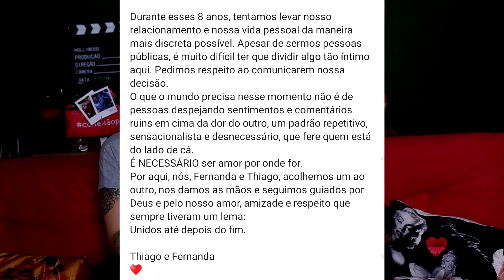FERNANDA SOUZA E THIAGUINHO SE SEPARARAM!!!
Um dos casais mais amor da internet e do mundo dos famosos se separam depois de 8 anos juntos,mas eles ensinaram algo muito importante com essa separação.ENTENDA!

Clique em GOSTEI e ajude a divulgar o canal,sugestões para o próximo video é só deixar nos comentários.